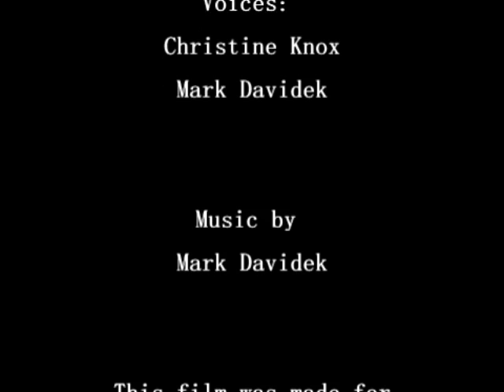Question the Boundaries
This film was made for Seattle Minute Movies.
July 2014 - Theme: Boundaries